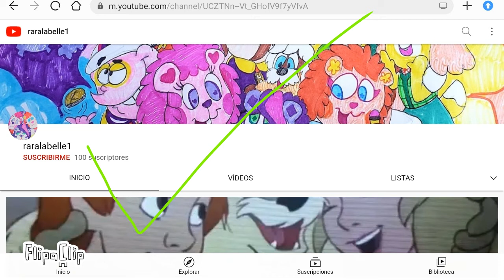Shoutout to Raralabelle and follow her on Deviantart